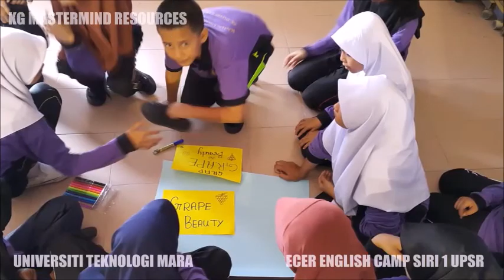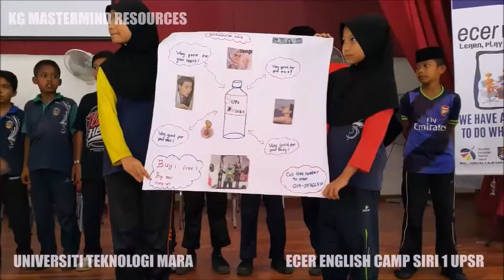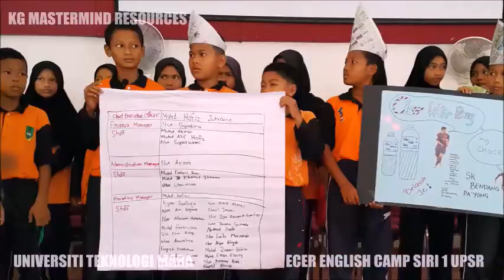UiTM EMPOWER ECER ENGLISH CAMP 2016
EAST COAST ECENOMIC REGION (ECER)